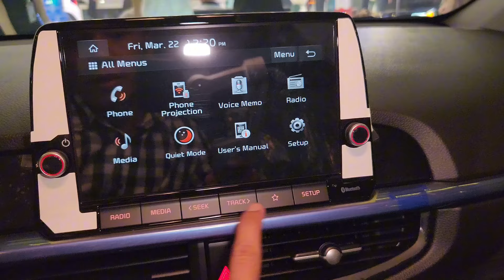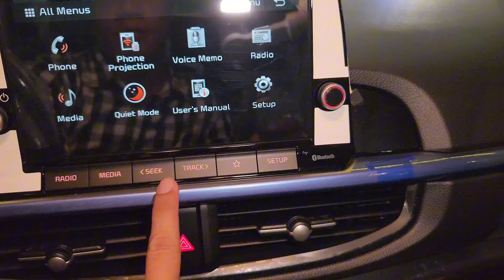2024 Kia Picanto Facelift Exterior & Interior In-Depth Walkaround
Thank you to KIA Cambodia.